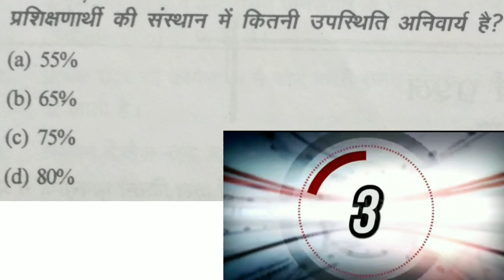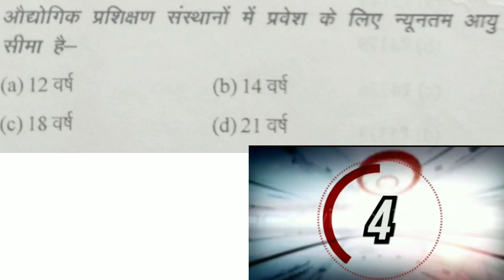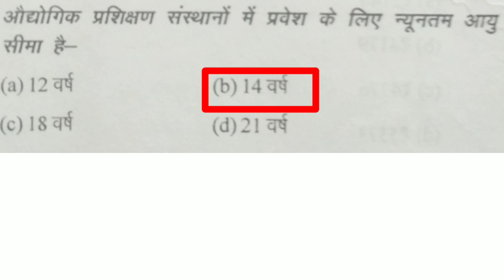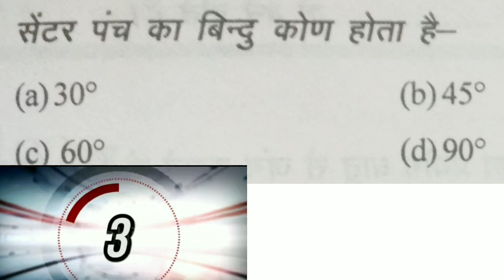ITI MMV, ITI Diesel mechanic and ITI other trade theory important question for exam.1st year Hindi